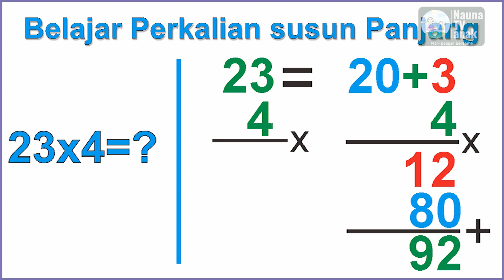belajar perkalian bersusun panjang kelas 3 SD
Belajar membaca
belajar berhitung